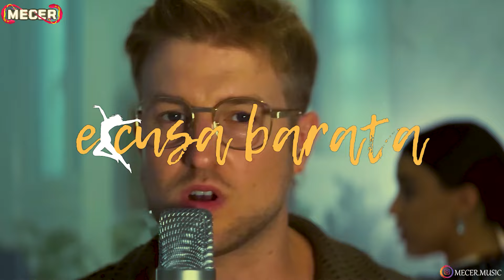*Reacción* Maria Becerra, Ivy Queen - PRIMER AVISO (Official Video)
¿Quieres promocionar tu música y que reaccione a tu nuevo sencillo? 🎶 Contáctame por IG: @mecer.music